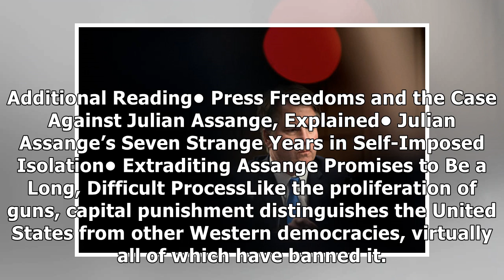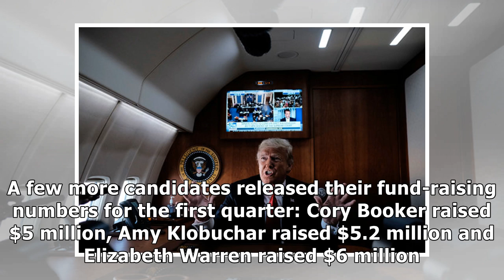On Politics: The Biggest Stories of the Week